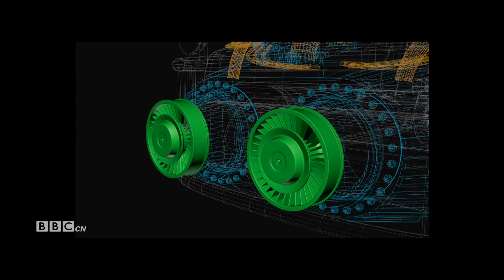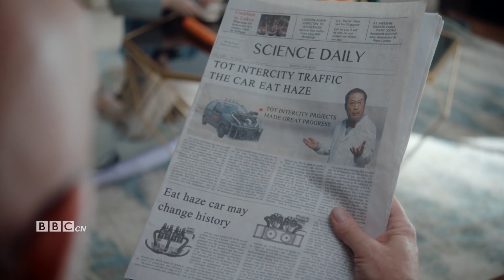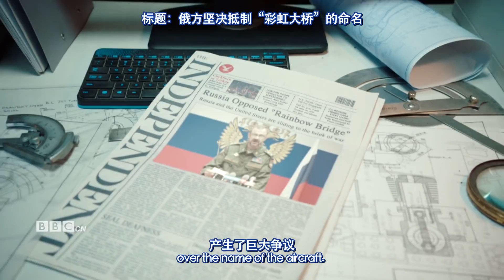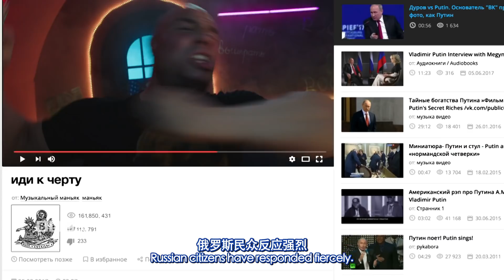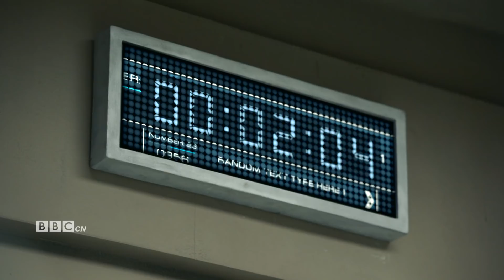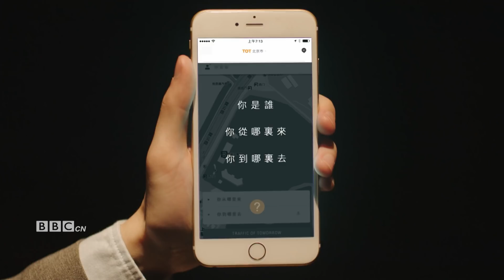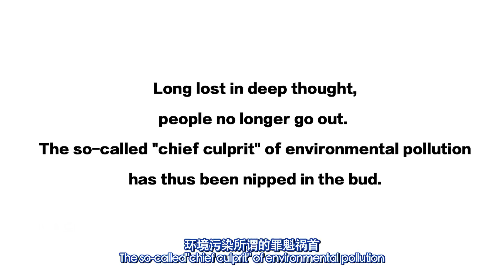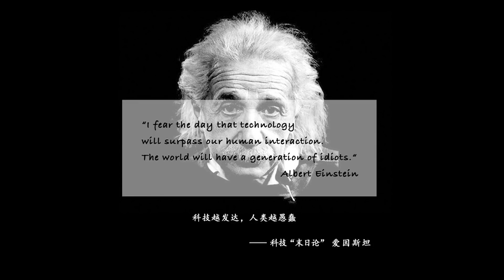《我叫黄国盛》未来出行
本集记录了联合国为了解决人类出行造成的污染问题，而进行的TOT计划（ Traffic Of Tomorrow ）。三个集合当代最尖端科技的科研方案，接连宣告失败，众人一筹莫展之时，“哲学家”黄国盛出现了，他用让人意想不到的哲学原理解决了这一世界难题.